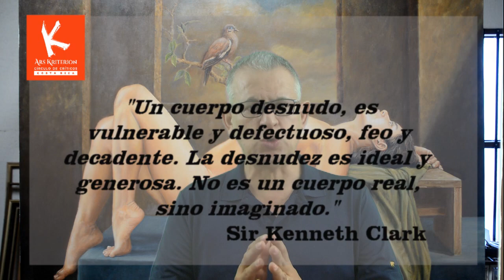ROLANDO CUBERO: Alegoría de lo efímero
Valiéndose del desnudo, masculino y femenino, el pintor costarricense, Rolando Cubero, brinda una imagen a lo que no tiene imagen, para que sea comprendido, por medio de alegorías que pretenden representar lo efímero de la naturaleza humana: vigor físico, sexualidad, erotismo, deseo, poder, emoción, y belleza .Algunos ven esto como hermetismo, cuando en realidad el artista apunta hacia una espiritualidad del cuerpo que, gradualmente, especialmente a partir del 2000, construye una espiritualidad del cuerpo, más introspectiva, cósmica y surreal, según se explica en la crítica de arte de hoy en formato audiovisual de ARS KRITERION.
El crítico de arte, Juan Carlos Flores Zúñiga examina la trayectoria y proceso creativo de Rolando Cubero así como su propuesta conceptual dentro del arte realista y figurativo para este nuevo episodio del VLOG Ars Kriterion No 21-18, producido para el Círculo de Críticos de las Artes de Costa Rica.
Este episodio fue grabado durante la visita realizada por Flores Zúñiga al Taller del artista ubicado en Barva de Heredia, en setiembre del 2018.